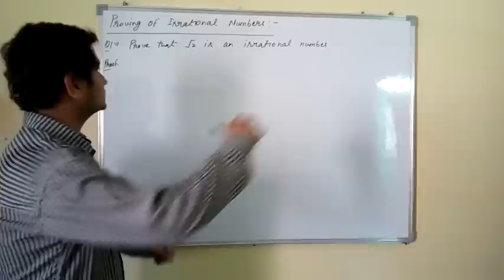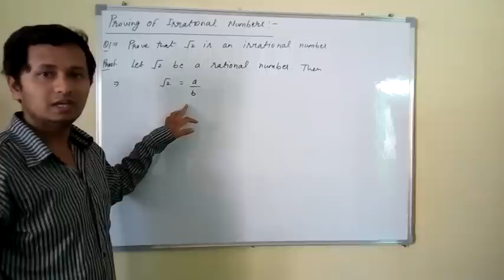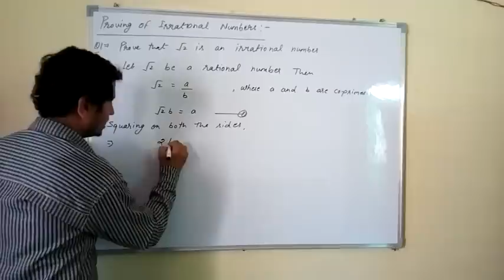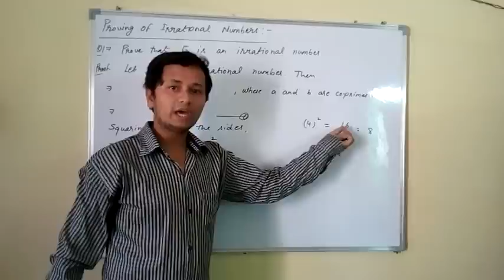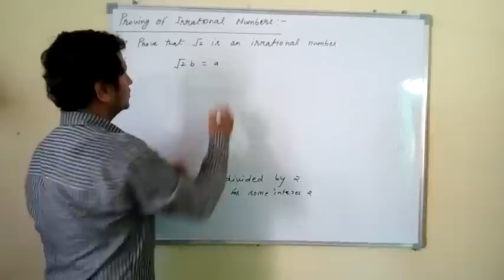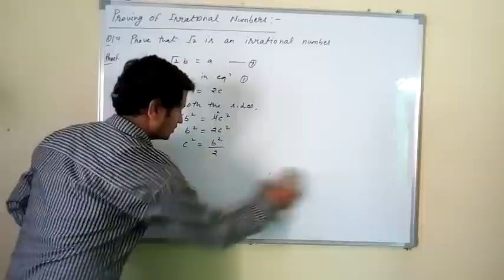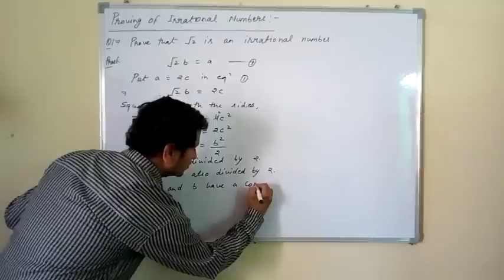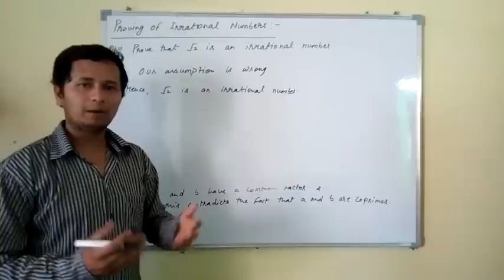Real numbers I proving of irrational numbers I class 10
Join my Offline Classes in Agra, UP.
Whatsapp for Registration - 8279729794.